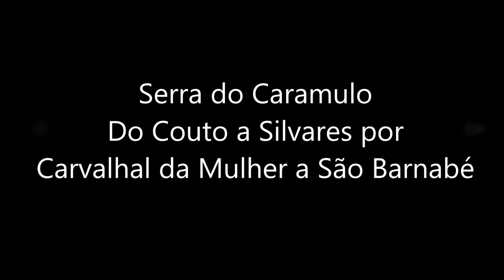Serra do Caramulo Couto Abelheira Silvares Carvalhal da Mulher